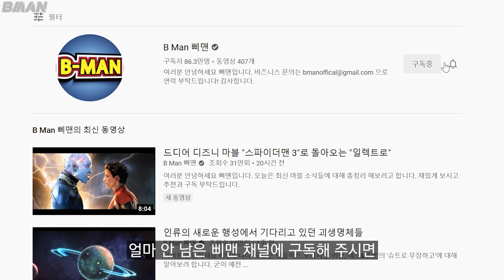뇌를 건드려 정신병을 치료하는 기괴한 이야기..ㄷㄷ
오늘은 넷플릭스 오리지널 '래치드'에 대해 알아보려 합니다.

감사합니다.

*'래치드'는 넷플릭스에서 시청하실 수 있습니다